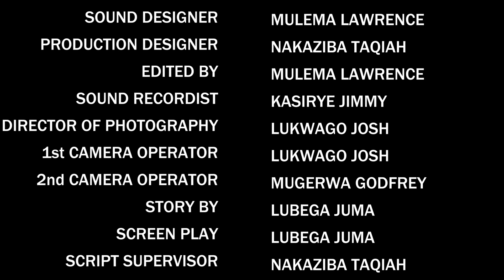Friendly Match Episode 15